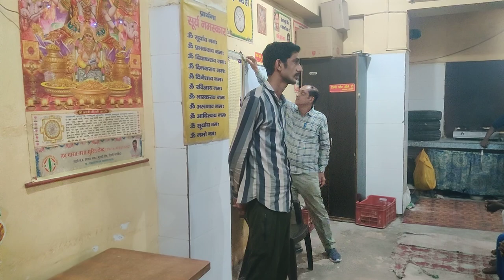navbharat Nasha Mukti kendra 9250757662, 9560579108